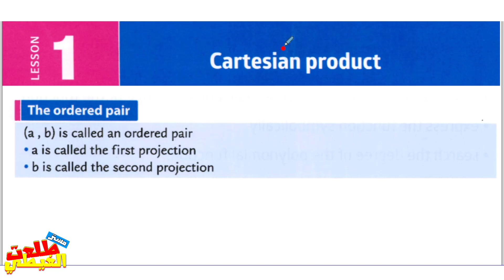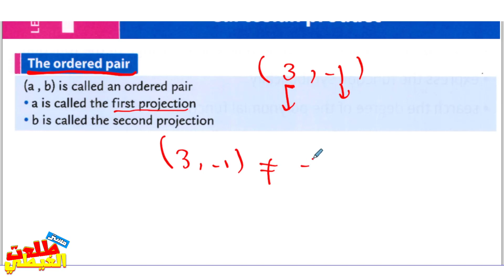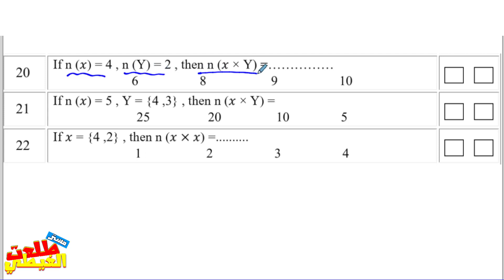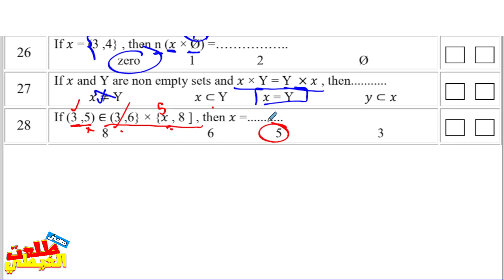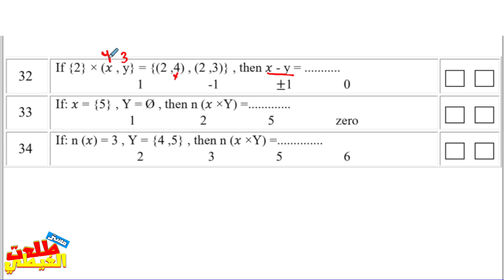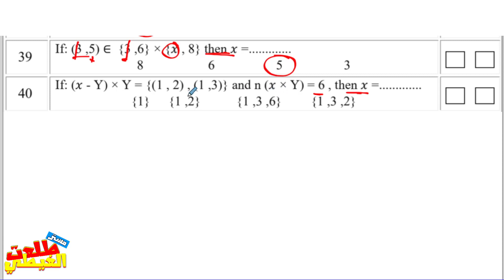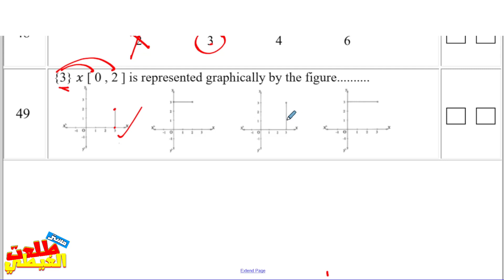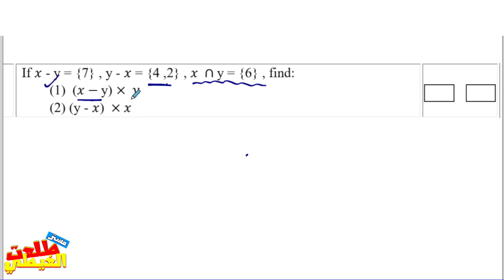🎪🎪معسكر المراجعات 1st term 🔴prep 3🔴Algebra 🔴Revision (2)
تحميل  شيت المراجعة من الرابط

ترم اول شرح ماث prep 3 - prep3- 1st term- 1- شرح ماث ثالثه إعدادى لغات

أفضل بوكلت مراجعة لطلاب prep 3 - الصف  الثالث  الاعدادى - الترم الاول   + الحل